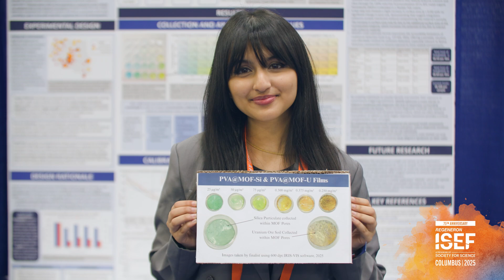Meet Siyaa Poddar, winner of the Regeneron Young Scientist Award (Regeneron ISEF 2025)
Siyaa Poddar, 16, of Chandler, Arizona, received the $75,000 Regeneron Young Scientist Award at the 2025 Regeneron International Science and Engineering Fair for her device, which rapidly detects toxic dusts. In the U.S. Southwest, toxic silica and uranium dusts from abandoned mines are a public health challenge. They contaminate the soil, air and groundwater, and can trigger autoimmune diseases like Sjögren’s syndrome. Rates of Sjögren’s syndrome are disproportionately high on Indigenous reservations in the Southwest, where many abandoned mines remain. Currently, there’s no easy, fast or affordable way to measure how much of these toxins are in the air. Siyaa designed two low-cost detectors using chemicals that easily react with uranium or silica by changing color. She trapped these chemicals in a framework made of metal atoms and organic molecules to stabilize them. Her system is an affordable, easy-to-use way to monitor air quality.

Regeneron ISEF is the world’s largest pre-college science and engineering competition.